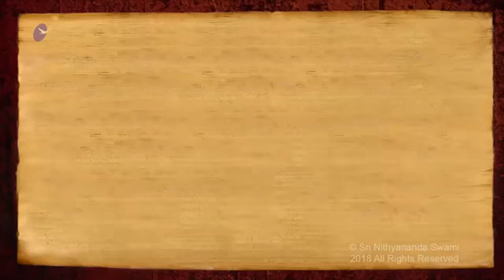Enriching others after Inner Awakening (Jaya, Bangalore, India)